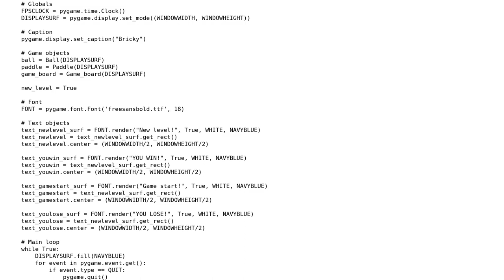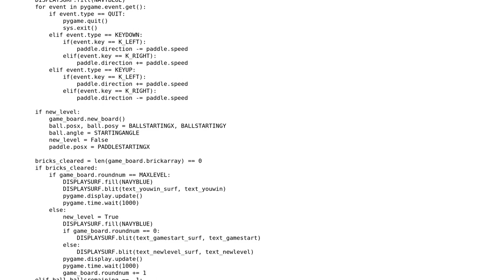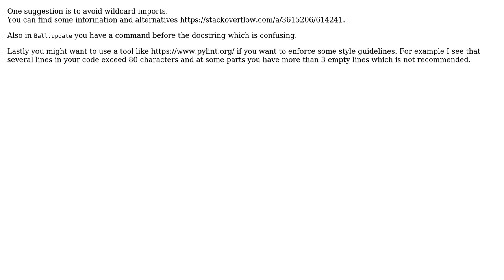Code Review: Bricky - A Breakout Clone in Pygame (2 Solutions!!)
Code Review: Bricky - A Breakout Clone in Pygame

With thanks & praise to God, and with thanks to the many people who have made this project possible! | Content (except music & images) licensed under CC BY-SA | Music | Images & others | With thanks to user kon psych user C_Z_ user Caridorc and the Stack Exchange Network Trademarks are property of their respective owners. You are responsible for your own actions.